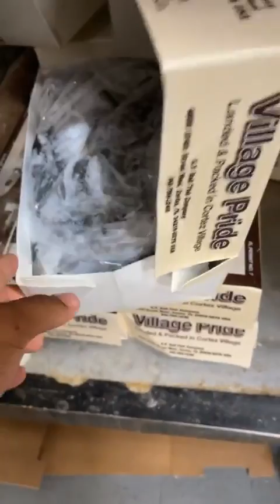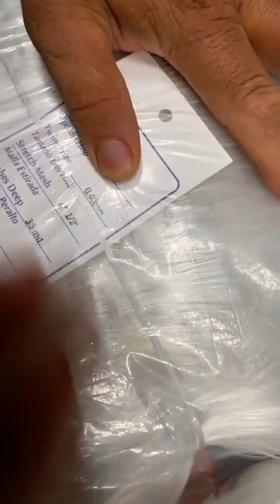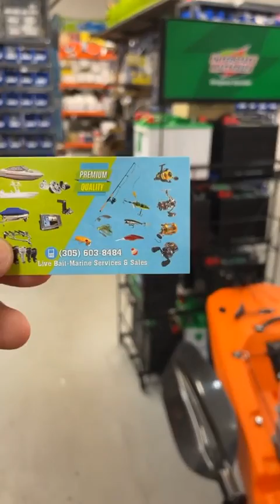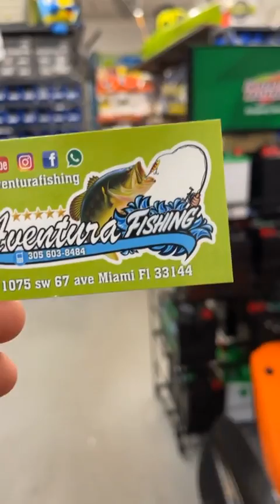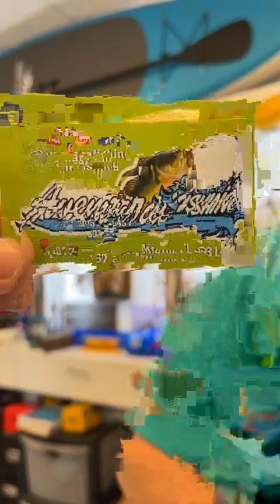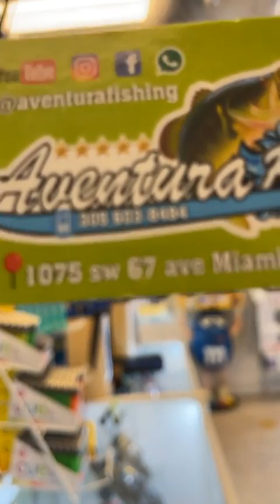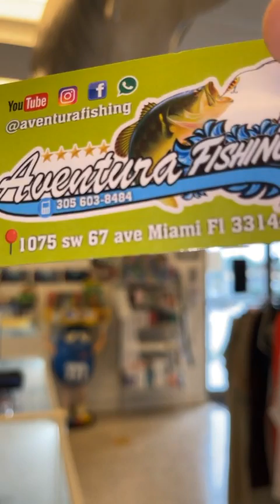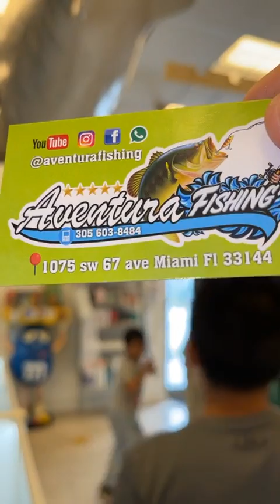Aventura Fishing Sorteo #13 y sorpresas desde la Tienda!!!!! con Pesca y Caza usa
Check our other social media for information about the store.
YouTube    📍aventurafishing
Facebook  📍aventurafishing
Instagram 📍@aventurafishing